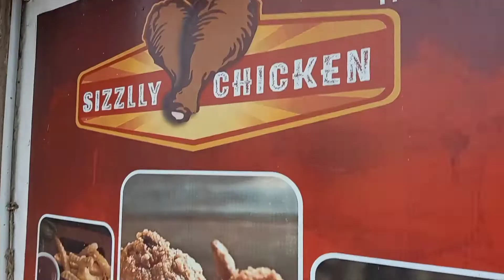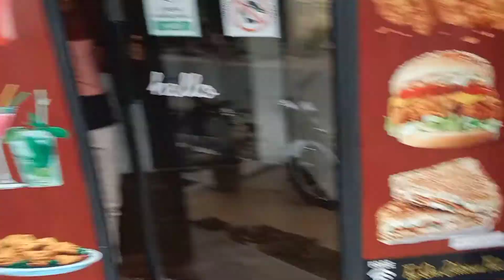😋Sizzlly Chicken - Fried Chicken , Erode💢- View of ajay⁉️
😋Sizzlly Chicken - Street Food, Erode💢- View of ajay⁉️

I was invited to visit and review a fried chicken QSR brand "SIZZLLY CHICKEN" in the RTS food Street, Navalur, Chennai.

I have tried their fried chickens, Burgers and Mocktails enlisted in the menu. Found those items are affordable, middle tier, and luxury.

My Final verdict: at its given price and taste of the items and  “Its worth to visit and try their food”

About Sizzlly Chicken:
Sizzlly Chicken is an emerging franchise which proudly presents the famous Fried Chicken with the authentic taste. The dishes are simply delicious; they are also similarly good for its Aroma, freshness and healthier ingredients.

Sizzlly Chicken is founded by the group of individuals whom flourished in the various restaurant chains. Within the short span of time, Sizzlly Chicken stand tall in the QSR sector. Thanks to its unique flavor of dishes which has captured the menu with variety of Fried Chickens, Chicken pop corn, Fried items, Mock tails, shakes etc.

Sizzlly Chicken strongly believe our industry experience, healthier revenue business model, and a proven operation track record would be ideal and certainly does benefit the franchise owner.